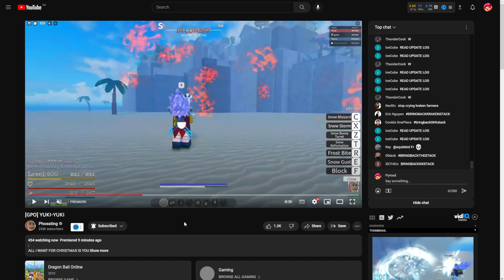[GPO] YUKI - YUKI Reaction Video and Thoughts